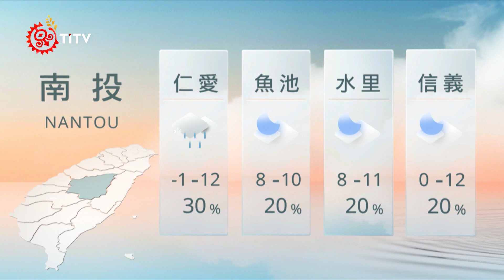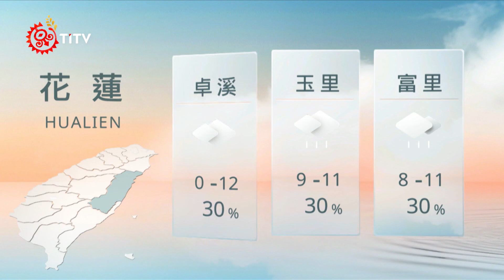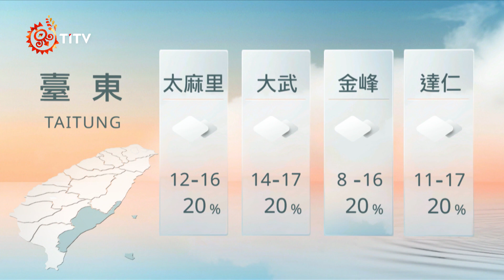01241200 山海氣象｜每日熱點新聞｜原住民族電視台